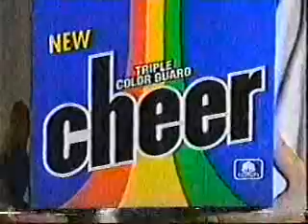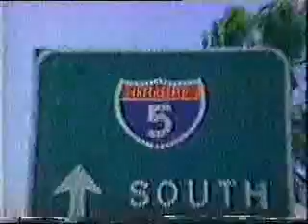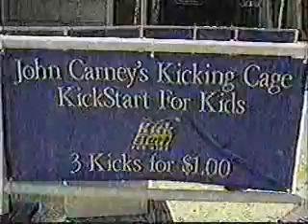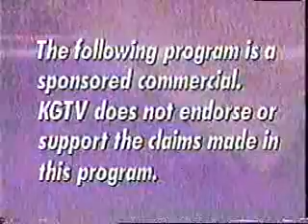ABC In Concert (partial) and KGTV-10 late night commercials, 11/12/1995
Partial episode of ABC's In Concert, taped in the early morning hours of November 12th, 1995 off KGTV San Diego. Included is Bon Jovi's performance of 'This Ain't a Love Song' at Wembley Stadium. Host is Vanessa Marcil. These commercials aired after the show:

- Believer's Voice of Victory promo
- San Diego Gas & Electric
- 976-WAKE
- 10 News Closeup promo/ID (City Slackers)
- The following is a paid program

(C)1995 ABC.